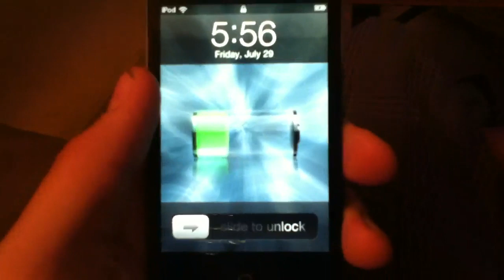Ipod touch- quick charge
How to charge your ipod faster than usual